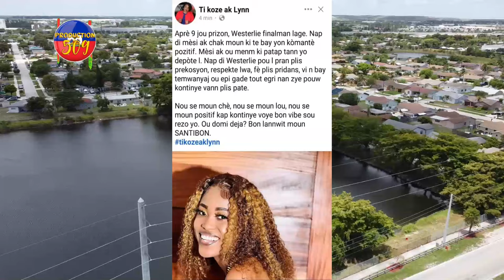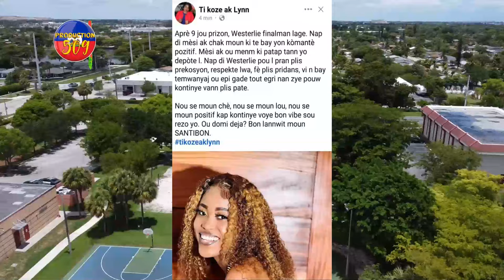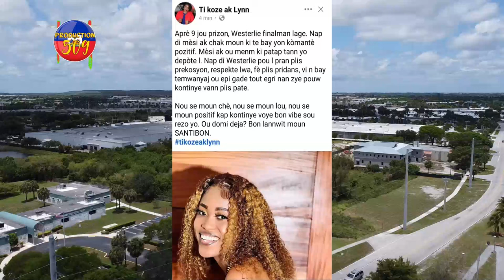Delma An DANJE, BABEKYOU Fenk Enstale Yon NOUVO Chèf Gang Pou RANPLASE TI GREG, WESTERLIE Ak Sekretè